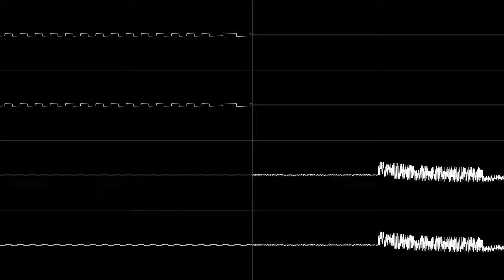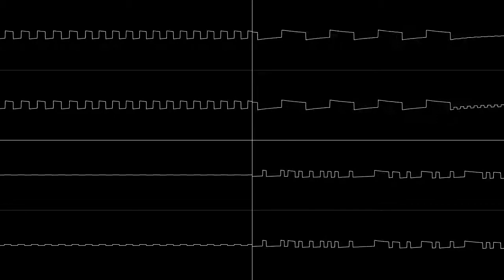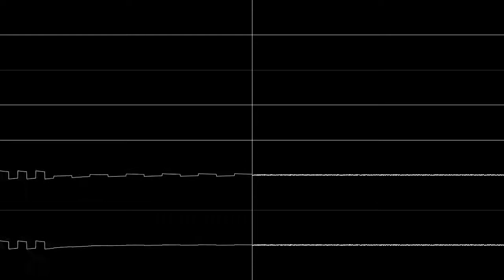The Life of Gaia (SN7)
Something a bit more different, I was originally going for a happy-go-lucky song at the beginning but it developed a somber tone around the middle. It reminds me of the circle of life.